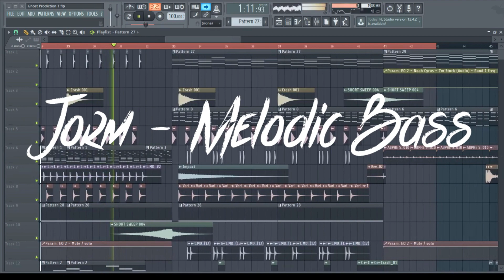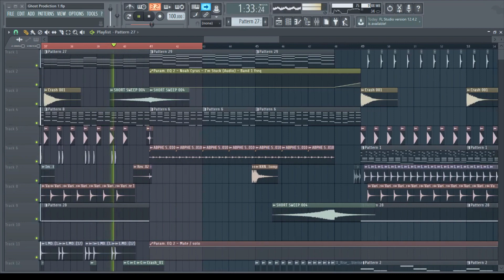Jorm - Melodic Bass (+FLP)